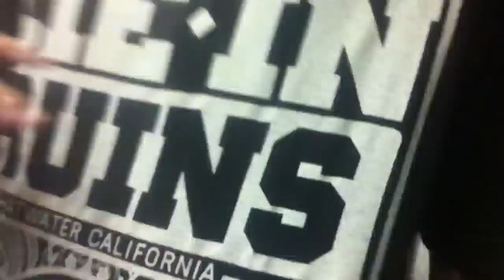Lie in ruins farewell show part 2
@ the electric needle room 5/25/12